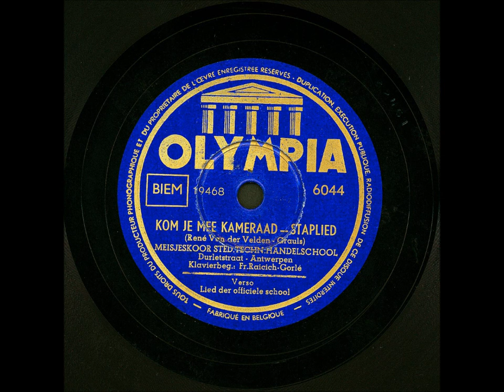Renier Van der Velden (1910-1993), Kom je mee kameraad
Royal Conservatoire of Antwerp Library (Artesis University College Antwerp)